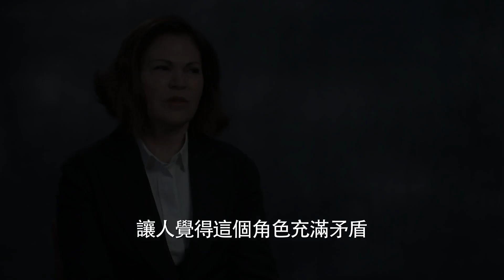【狩獵者：凜冬之戰】幕後花絮：服裝篇－4月8日 傳奇對決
柯琳艾特伍分別以【魔鏡夢遊】、【芝加哥】和【藝伎回憶錄】三度贏得奧斯卡最佳服裝設計，她能獨力完成最具創意的服裝，這次再度針對芙蕾雅和拉維娜這對姊妹，打造專屬於她們的一系列華服